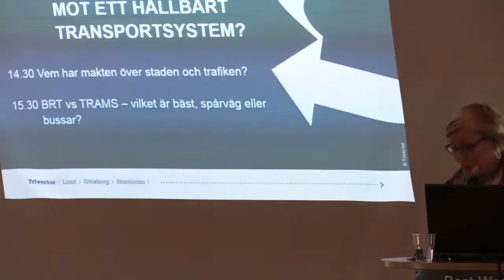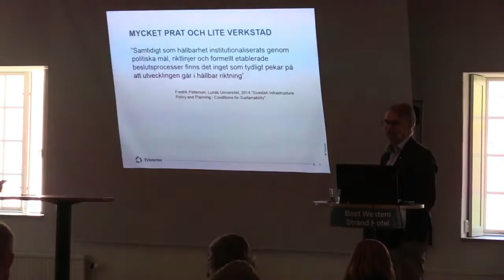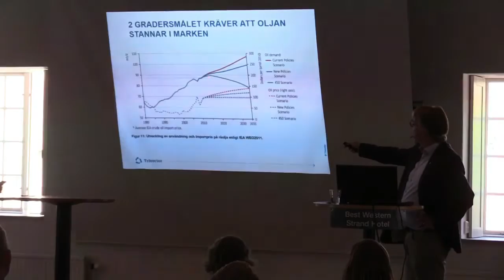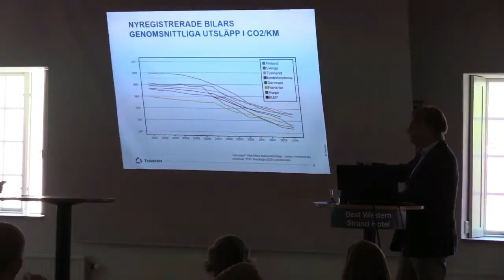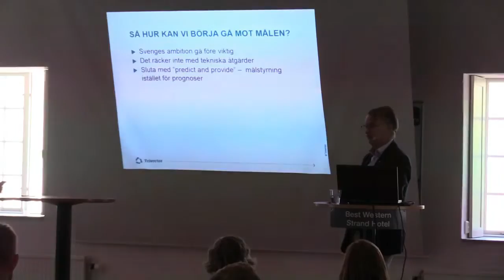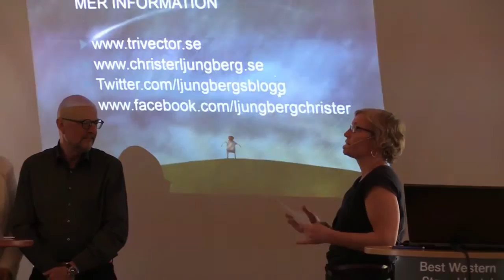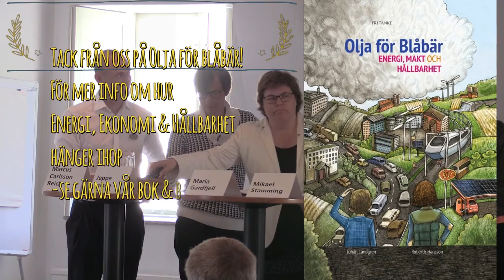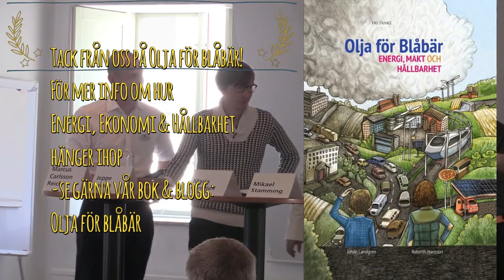Varför går vi inte mot ett hållbart transportsystem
Almedalen 2015. Seminariet "Varför går vi inte mot ett hållbart transportsystem. Anordnat av Trivector.

Inleds med sevärd presentation av Christer Ljungberg, VD Trivector. Sedan följer en paneldebatt med Mikael Stamming, Utvecklingsdirektör, Region Skåne. Maria Gardfjell, Kommunalråd (MP), Uppsala kommun. Jeppe Larsen, VD, MOVEBYBiKE Stockholm. Marcus Carlsson Reich, Bitr avdelningschef Uppdragsavdelningen, Naturvårdsverket